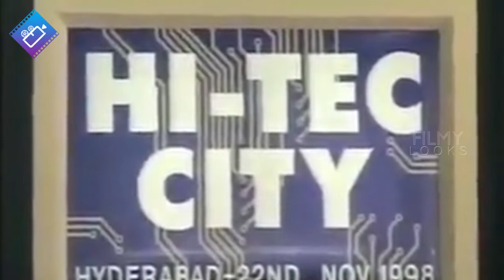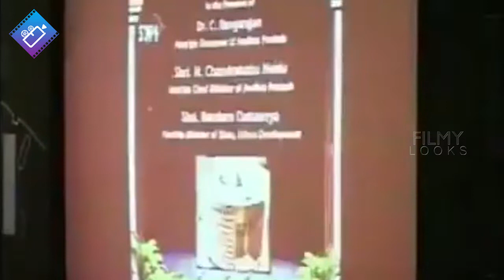తెలుగు చరిత్ర లో నిలిచిపోయిన రోజు ఇది | 21YearsOfHitechCity | Chandrababu | atal bihari vajpayee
Watch తెలుగు చరిత్ర లో నిలిచిపోయిన రోజు ఇది | 21YearsOfHitechCity | Chandrababu | atal bihari vajpayee